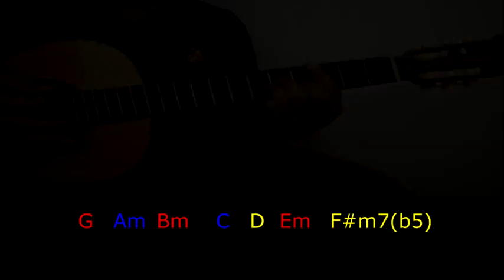COMO ACHAR OS ACORDES DE UMA MUSICA !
Canal do violão e Guitarra com Prof. Daniel Gomes – Curso Como Tocar de Ouvido Curso Completo de Harmonia 👉Click ao lado

Junte-se a nossa comunidade e aprenda a tocar de ouvido, mais de 5MIL alunos satisfeitos!     Saiba mais

Se você já toca, quer se aperfeiçoar, tocar de ouvido, sair do básico e rearmonizar qualquer música venha estudar conosco. Nosso curso está completo e você terá acesso vitalício.

✅Mais de 200 aulas em vídeo
✅Material de apoio (PDF/MP3)
✅Acesso vitalício
✅Suporte ao vivo semanal no Facebook
✅Suporte direto com Prof. Via WhatsApp
✅Atualização do curso mensalmente
✅Treinamento de batidas com playback
✅Dedilhados
✅Repertorio variados
✅Músicas rearmonizadas
✅Aplicação 251, Inversões, Diminutos, Modos, Sistema cinco...
✅Cadencias com playbacks para você tocar junto e treinar o ouvido